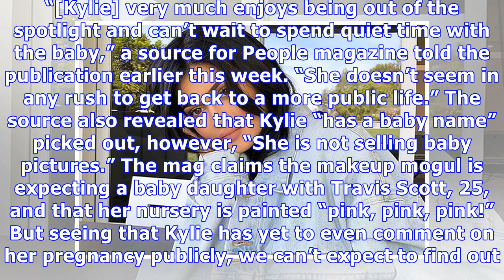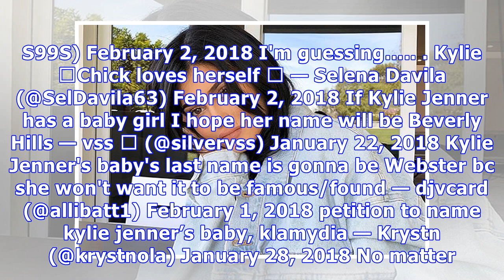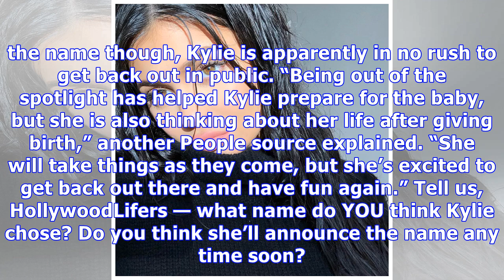Kylie Has Picked A Baby Name & Twitter Has Some Wild Guesses: Katy, Love & More